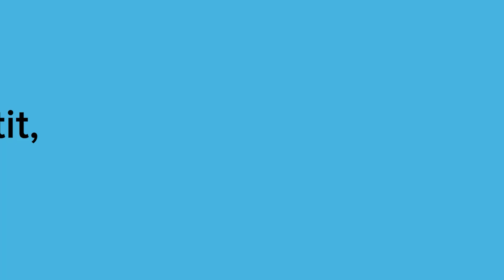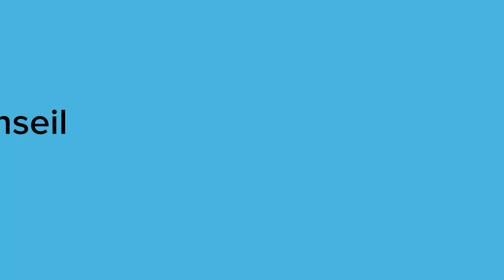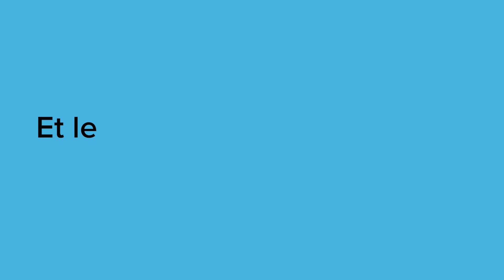Arthrex France - Interview - En aparté avec Hervé Collado